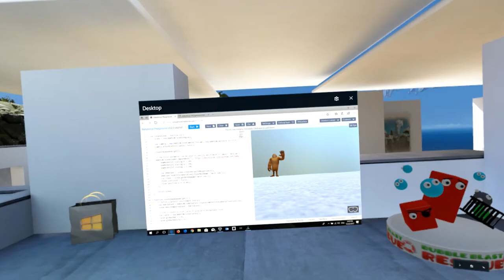VRExperienceHelper tutorial Paint3D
Video for VRExperienceHelper tutorial of Babylon.js v3.1 to show a Paint3D scene in VR